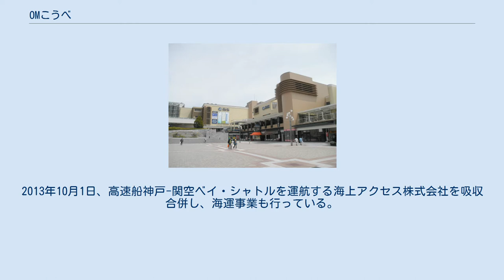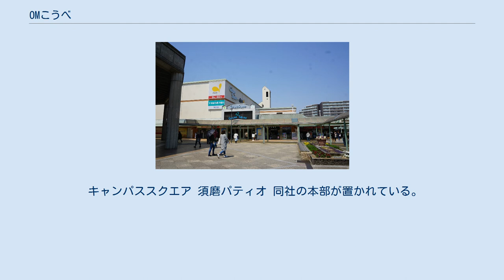OMこうべ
株式会社OMこうべ（オーエムこうべ）は、財団法人神戸市開発管理事業団と株式会社神戸ニュータウン開発センターが経営統合して、2012年10月1日より、神戸ニュータウン開発センターを存続会社として「OMこうべ」に名称変更した、神戸市が大部分を出資する第三セクターである。
同市須磨区、及び西区のニュータウン内にあるショッピングセンターの開発・管理・運営を行っている。
2013年10月1日、高速船神戸-関空ベイ・シャトルを運航する海上アクセス株式会社を吸収合併し、海運事業も行っている。
 運営する商業施設は、いずれも神戸市営地下鉄西神線・西神延伸線の駅前に位置している。
2022年度からは神戸交通振興が行っていた市営地下鉄の駅ビル事業も譲り受ける予定。
各施設はダイエー、もしくはコープこうべといったスーパーマーケットと、その他多数の専門店で構成されている。
 以下、各施設を沿線の西から順に記す。
 プレンティ プレンティ ダイエー館 かつては映画館「西神オレンジシネマ」が存在したが2006年に閉館した。
 キャンパススクエア 須磨パティオ 同社の本部が置かれている。
 オープン当初の名称は「横尾センター」。
リニューアル時に現在の「リファーレ横尾」に改称した。